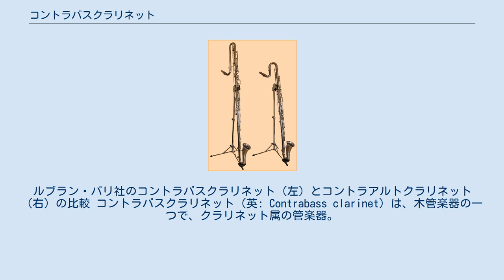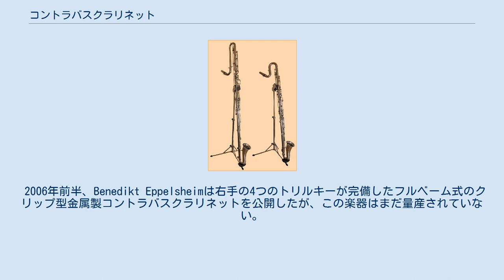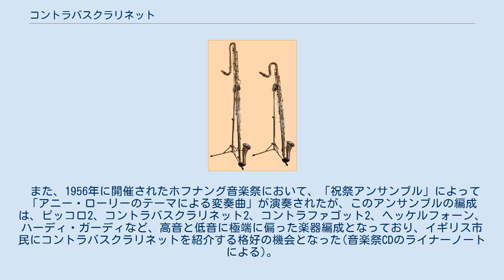コントラバスクラリネット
ルブラン・パリ社のコントラバスクラリネット（左）とコントラアルトクラリネット（右）の比較 コントラバスクラリネット（英: Contrabass clarinet）は、木管楽器の一つで、クラリネット属の管楽器。
 コントラバスクラリネットは、非常に珍しいオクトコントラアルトクラリネットとオクトコントラバスクラリネットを除き、一般的に用いられるクラリネット属の中で最も低い音域を担当する楽器の一つである。
 一般的に使われている変ロ調（in B♭）のコントラバスクラリネットの場合、一般的にクラリネットと称されている変ロ調（in B♭）のソプラノクラリネットより2オクターブ低く、変ロ調（in B♭）のバスクラリネットより1オクターブ低い。
 コントラバスクラリネットには最低音が記音E♭（変ホ）のものと、記音C（ハ）のものが存在する。
アルノルト・シェーンベルクの5つの管弦楽曲ではイ調（in A）のコントラバスクラリネットが要求されるが、今までそのような楽器が存在したことはない。
 4本のトリルキーが存在する他のクラリネットとは違い、コントラバスクラリネットには右手のトリルキーが1本だけしか付いていない。
その1本だけ存在するトリルキーは、他のクラリネットの一番下のトリルキーと同じ役割を果たしている。
近年に入ってトリルキーの改造に着手するメーカーも出現している。
 コントラバスクラリネットは、ペダルクラリネットという名前でも知られている （ここでいう「ペダル」という語は、楽器のメカニズムではなく、「ペダルトーン」と同様、非常に低い音を意味する）。
 コントラバスクラリネットを製造している楽器メーカーの数はそれほど多くない。
ヘンリー・セルマーパリ社はバスクラリネットを大きくしたようなローズウッド製の楽器を製造しており、現在のところ木製で製造しているのはここ一社のみである。
ルブランUSA社は同じような形のプラスチック製の楽器を製造している。
ルブラン・パリ社は、ペーパークリップのように折れ曲がった形をしている楽器と、セルマー・パリ社やルブランUSA社と同じような形をした楽器の、2つの形式の金属製楽器を製造している。
 2006年前半、Benedikt Eppelsheimは右手の4つのトリルキーが完備したフルベーム式のクリップ型金属製コントラバスクラリネットを公開したが、この楽器はまだ量産されていない。
 コントラバスクラリネットを独奏楽器として使用した最も有名な演奏家は、おそらくAnthony Braxtonであろう。
他の演奏家（ジャズや即興演奏を含む）として、Douglas Ewart、Vinny Golia、Mwata Bowden、Wolfgang Fuchs、Hans Koch、Edward "Kidd" Jordanなどが挙げられる。
 この楽器自体が珍しい楽器ではあるものの、コントラバスクラリネットは現在定期的に製造され、利用されているクラリネット族の楽器の中では、最も低い音域を担当する楽器である。
この楽器より低い音域を担当する楽器として、EEE♭オクトコントラアルトクラリネット、およびBBB♭オクトコントラバスクラリネットが存在するが、これらの楽器は非常に稀である。
 コントラバスクラリネットとバスクラリネットの中間的な楽器である変ホ調（in E♭）のコントラアルトクラリネットは、しばしばE♭コントラバスクラリネットと呼ばれることがある。
 この楽器のためのソロ作品はほとんど存在しない。
一例として次の曲を挙げる。
 コントラバスクラリネットが使われている曲として、下記の曲が挙げられる： クラシック作品ではないが、以下の曲がある。
 また、1956年に開催されたホフナング音楽祭において、「祝祭アンサンブル」によって「アニー・ローリーのテーマによる変奏曲」が演奏されたが、このアンサンブルの編成は、ピッコロ2、コントラバスクラリネット2、コントラファゴット2、ヘッケルフォーン、ハーディ・ガーディなど、高音と低音に極端に偏った楽器編成となっており、イギリス市民にコントラバスクラリネットを紹介する格好の機会となった(音楽祭CDのライナーノートによる)。